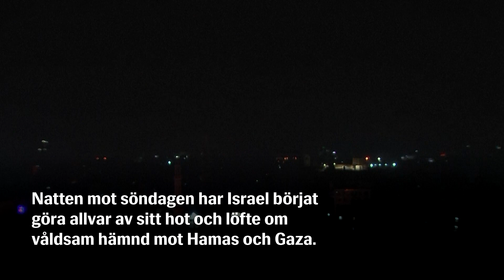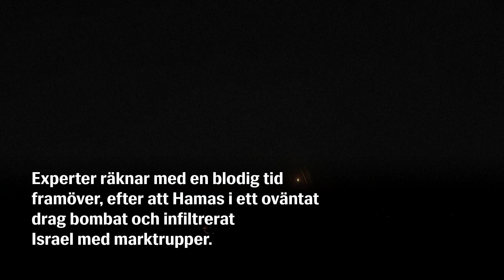Kraftiga bombningar av Gaza under natten